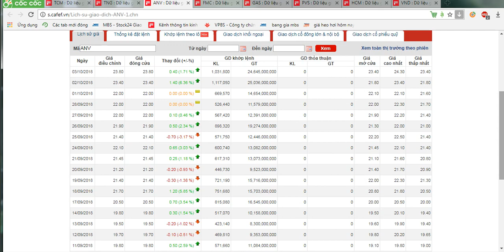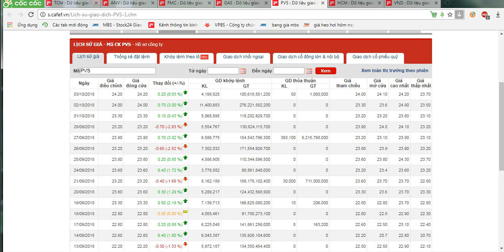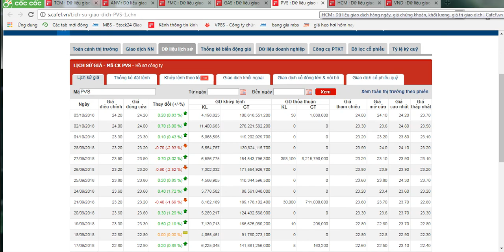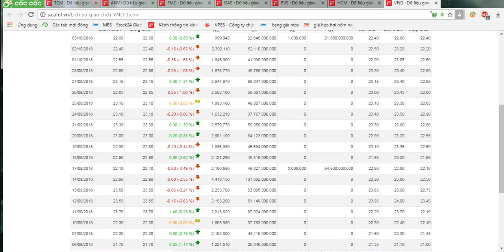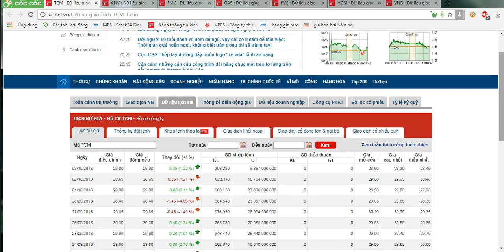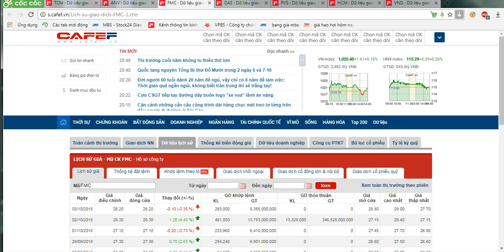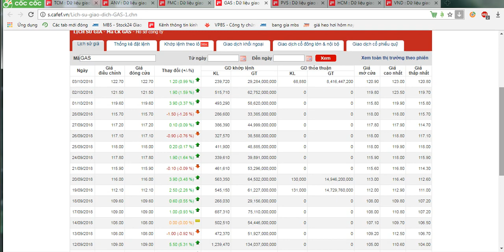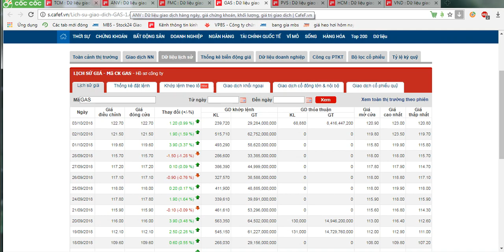Khi cổ phiếu vào trend tăng, điều chỉnh mấy phiên vào là vừa ?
Khi đã xác định được một Cổ phiếu rất tốt, nó bắt đầu vào trend tăng mạnh nhưng chúng ta đã lỡ tàu thì vào khi nào là hay nhất ? Nó điều chỉnh mấy phiên thì nên mua vào ?

Đầu tư Chứng khoán, cỗ phần, cổ phiếu phải biết kiên nhẫn và có chiến lược đầu tư rõ ràng, tránh bị cảm xúc chi phối khi ra quyết định đầu tư.